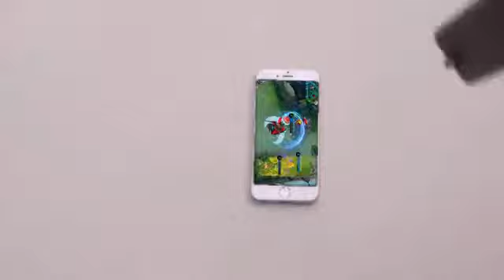Mobile Legends: BangBang: WTF & Funny Moments